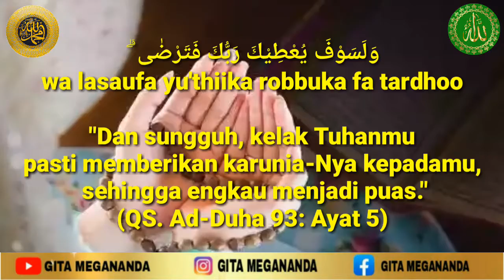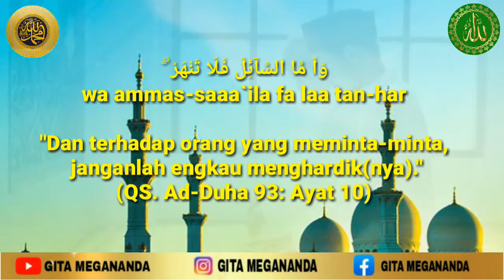MUROTTAL SURAT AD-DHUHA | PENENANG HATI NABI MUHAMMAD SAW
📌Murottal Surat Ad-dhuha lengkap   dengan tulisan arab, latin dan artinya. Surat Ad-Dhuha ini menjadi penenang hati nabi Muhammad SAW.

📌QORI :
👉 Muzzammil Hasballah

👉 Al-quran Indonesia